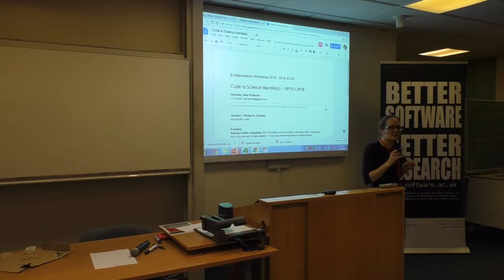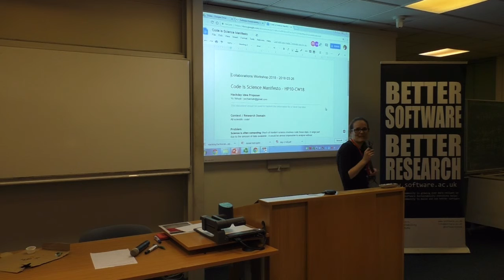Code is Science: open source scientific code manifesto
By: Yo Yehudi